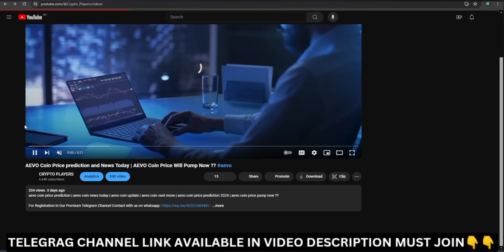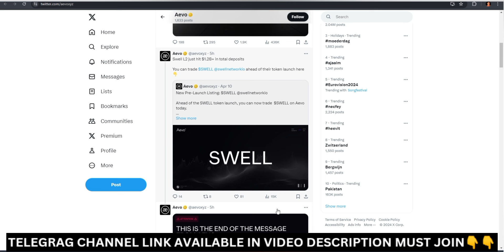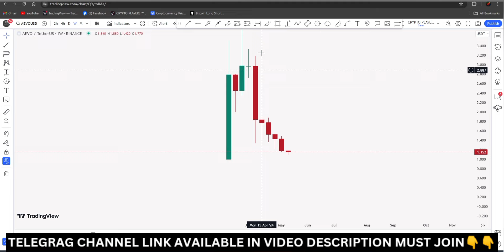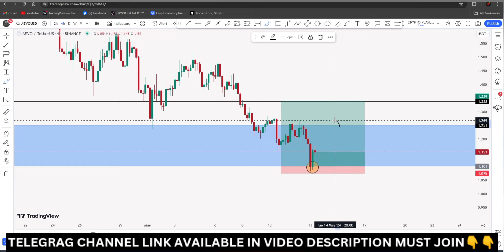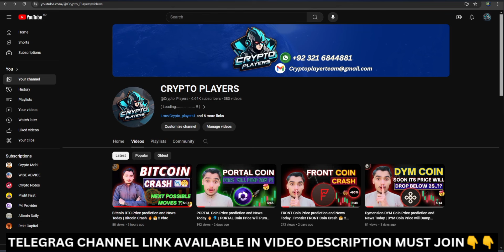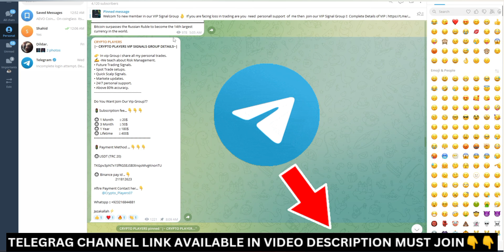AEVO Coin Price prediction and News Today | AEVO Coin Price Will Pump Now ??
aevo coin price prediction | aevo coin news today | aevo coin update | aevo coin next move | aevo coin price prediction 2024 | aevo coin price pump now ??

For Registration In Our Premium Telegram Channel Contact with us on whatsapp

Refferal Code : CRYPTOPLAYER

Hashtags⚡

aevo
aevo coin
aevo token
aevo crypto
aevo price prediction
aevo coin price prediction
aevo coin news today
aevo coin analysis
aevo coin prediction
aevo crypto price prediction
aevo crypto news today
aevo coin price prediction 2024